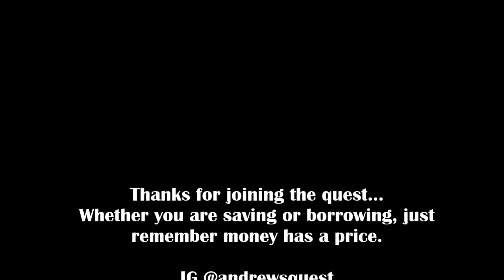This May INTEREST You (Money Monday Episode 3)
Whether you are trying to be wealthy, start a business, have a family, or working a job. It is extremely important to know how money works.

Welcome to the third installment of Money Mondays, where I will cover concepts about money and finances and explanations of how certain things work.

Please note that these are not personal financial advice tips, so don't think that I am offering a solution that caters to everyone's needs.

The goal here is to heighten people's minds so they start thinking about their money differently. This way they can manage it more effectively and they will know if they are receiving the best possible advice from their own advisers.

I will try to explain concepts that relate to everyone but be aware that my scope of knowledge comes from Ontario, Canada. Different countries have different rules and regulations, and the same applies among the different provinces.

For the most part I will be covering general concepts so that these videos will cater to most audiences.